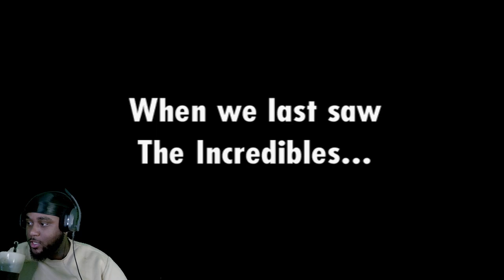Time To Save The World AGAIN!- The Incredibles: Rise of the Underminer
The Incredibles: Rise of the Underminer